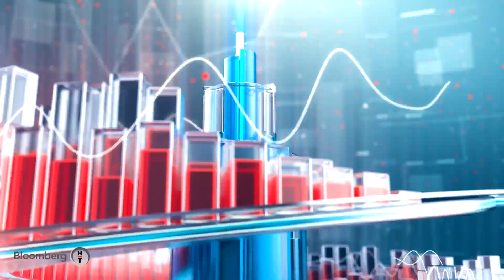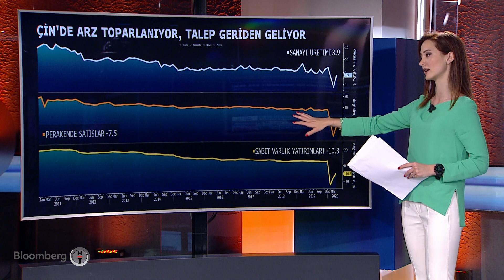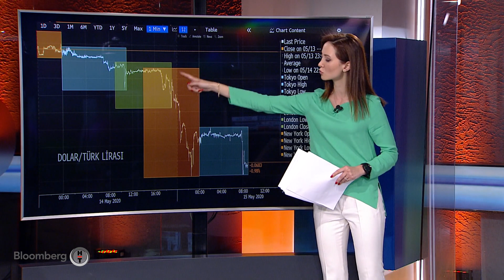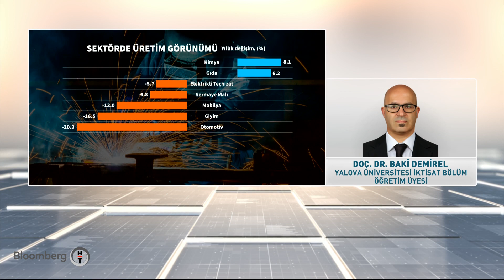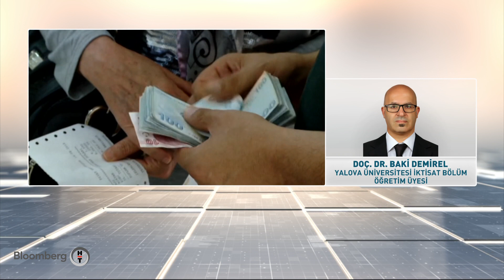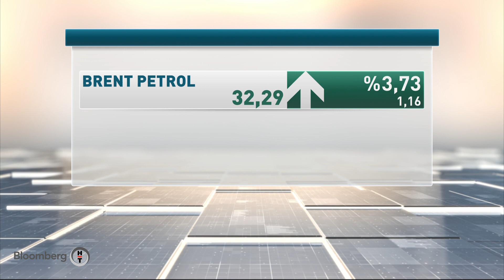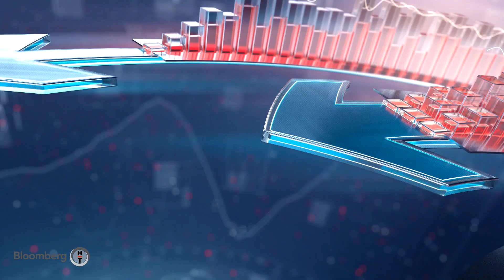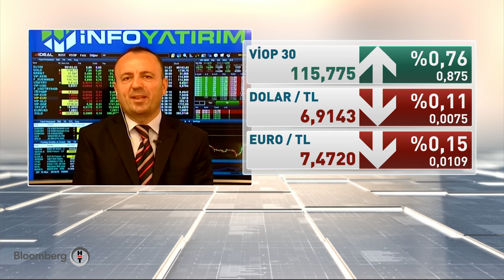Yatırım Bülteni | 15.05.2020